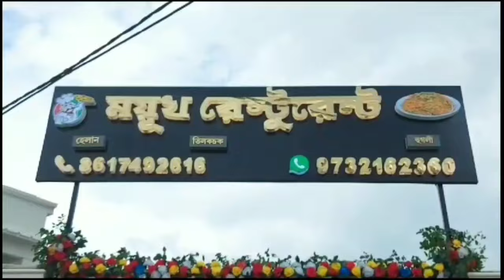আরামবাগ লোকসভা কেন্দ্রের বামফ্রন্ট মনোনীত সিপিআইএম প্রার্থী বিপ্লব মৈত্রের প্রচার